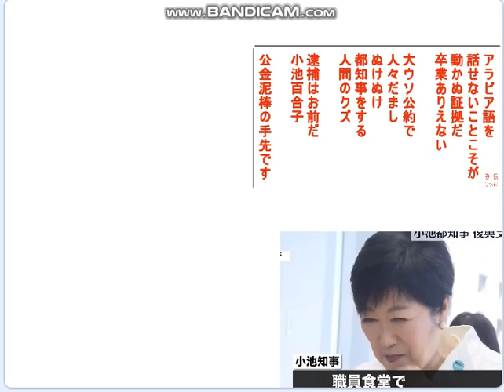小池百合,おまえ,黒川くん逮捕命令を出したのかい？逆だろ！！ 歌のごんチャンネル「逮捕はお前だ小池百合子」。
引用：ごんチャンネル「逮捕はお前だ小池百合子」政治を良くする歌です。